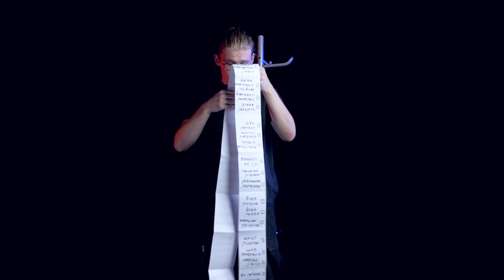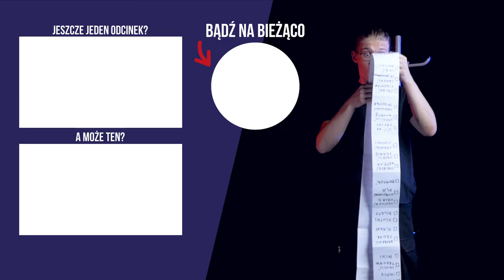KTO JEST KIM W TEATRZE?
Zastawialiście się kiedyś ile osób jest zaangażowane w produkcję spektaklu? Wszyscy zapewne wiemy, że w teatrze pracują takie osoby jak: reżyser, aktorzy, scenarzysta. Ale jest wiele postaci, których istnieniu możemy nie mieć nawet pojęcia.